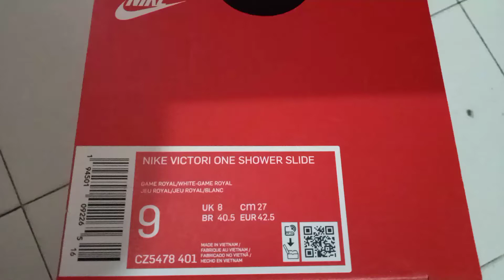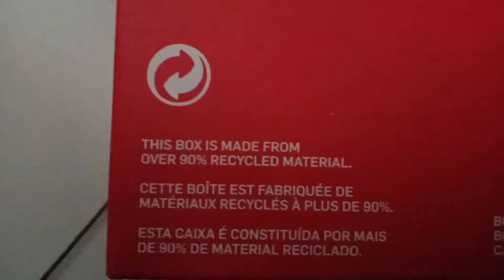Nike Victori One Shower Slide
Searchs :-